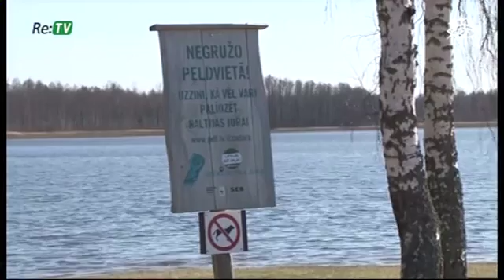Re:TV: Talksos par vidi rūpējas nepārtraukti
Ziņas Talsu novadam stāst par to, kā Talsu novadā par sakārtotu vidi rūpējas visu gadu